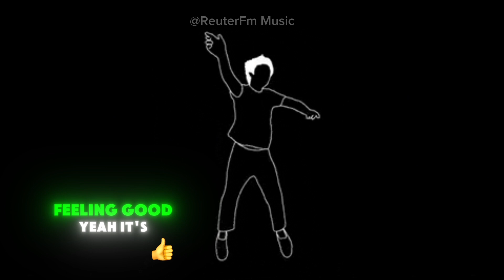Hey Hey Tiktok | English New Tiktok Song 2024